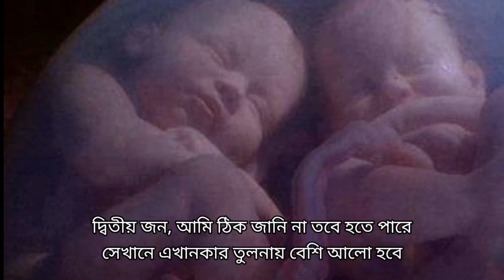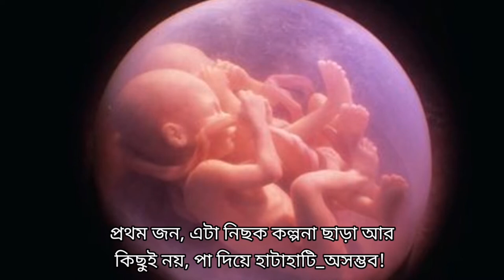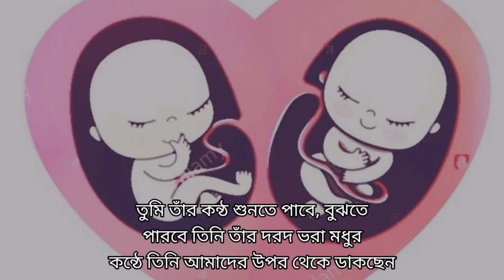পরকাল নিয়ে সেরা একটি যুক্তি ! Yeasin Arafat || Mercy Of Allah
পরকাল নিয়ে সেরা একটি লজিক !

পরকাল বলে কি কিছু আছে ! Yeasin Arafat || Mercy Of Allah

এখানে Dr. Wayne Dyer এর Your Sacrade Self বই এর একটি কাল্পনিক কথোপকথন শোনানো হয়েছে।

0:00সালাম
0:03শিরোনাম
0:14শুরু
01:39অর্ধেক
02:44শেষ কথা
03:07শেষ

আমাদের চ্যানেলটির নাম "Mercy Of Allah"। ভিডিওতে যদি কোন ভুল হয়ে থাকে তাহলে অবশ্যই কমেন্ট করে জানাবেন।

The name of our channel is "Mercy Of Allah".  If there is any mistake in the video, you must comment.